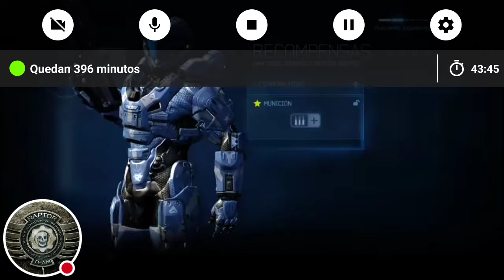Mi transmisión continua de Twitch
Mírame jugar Twitch.